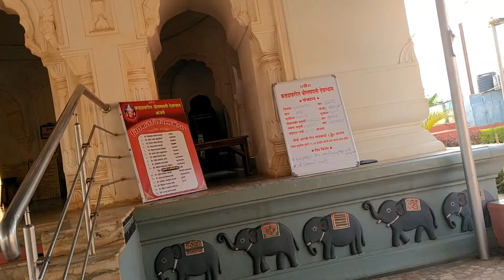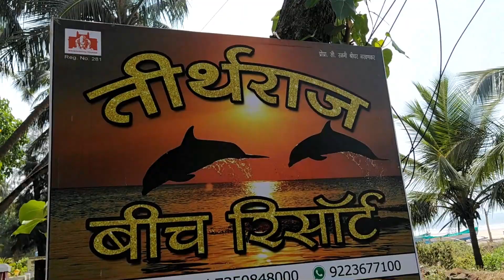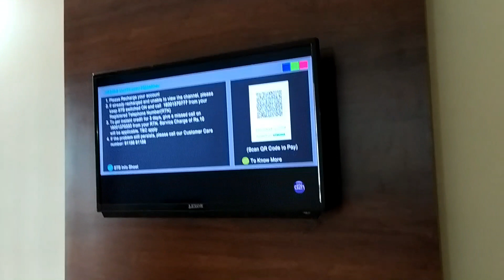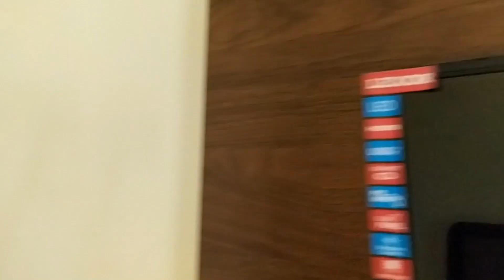Dapoli || दापोली || Top things you must be doing when in Dapoli-Kokan-Maharashtra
In this video I have  covered Dapoli , Anjarle: kadyavarcha ganpati and Anjarle Beach , karde : keshavraj temple,parshuram statue, Datt Mandir, Karde Beach and Resorts.